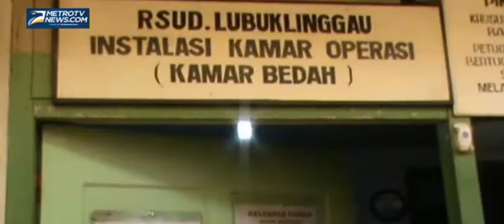Pasca Penyerangan dan Penembakan Anggota Polsek BTS Ulu Cecar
Musi Rawas: Pasca penyerangan dan penembakan anggota polsek BTS Ulu Cecar Kabupaten Musi Rawas, Sumatera Selatan yang mengakibatkan Bripka Hadianson mengalami luka tembak dibagian perut sebelah kiri tembus kanan saat mengamankan pelaku pencurian besi disekita lokasi PT Medco saat insiden penembakan yang dihadang 40 orang bersenjata api.